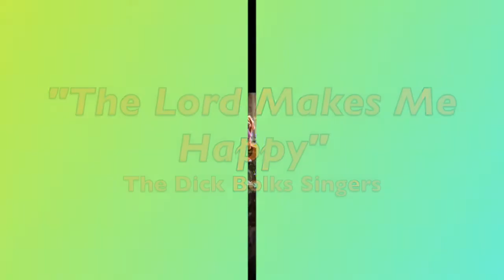"The Lord Makes Me Happy" - The Dick Bolks Singers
“The Lord Makes Me Happy” features The Dick Bolks Singers on this toe-tapping song by Bill Butterworth, arranged by Dick. Paul Sandberg has the tenor solo.